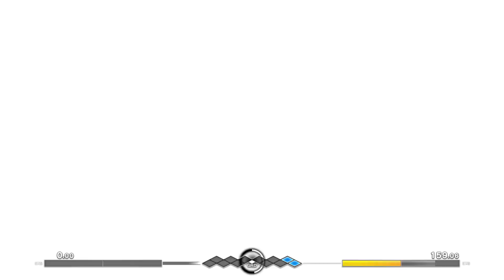UNDER NIGHT IN-BIRTH II Sys:Celes - Phonon Vs Carmine (CPU v CPU) (3)